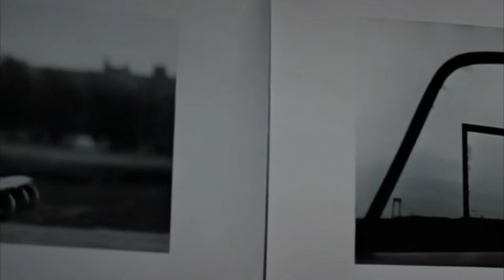Emptiness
Lonely notes as drops falling on emptiness.

Maybe November is  the most suitable month to explore the feelings of loneliness and emptiness.

Being inspired by the "Lone Stranger" (Henning Lohner) track,
and the movie character Kathy Hale in "Three days of the Condor".

[I'm just a fan making videos for personal pleasure,
not any kind of commercial gain, and to promote the work of the artist(s).]